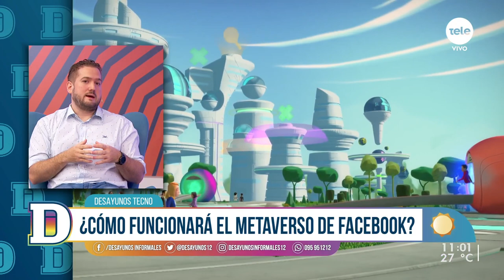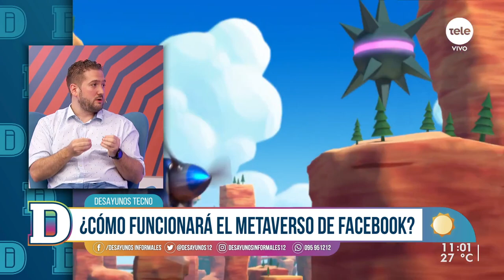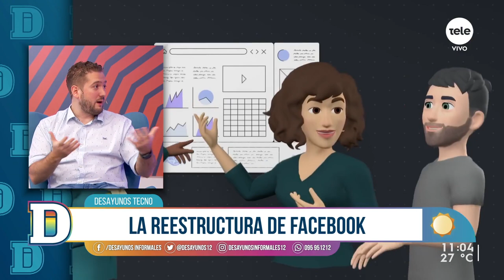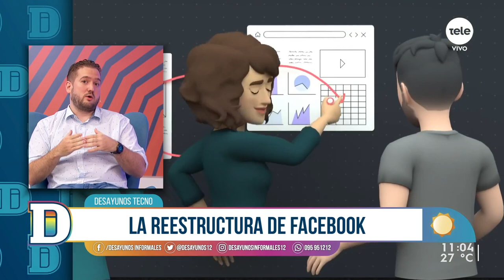Facebook lanza una nueva apuesta: el metaverso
Este jueves la plataforma lanza un ambicioso proyecto. La idea funciona como un universo virtual que, mediante la utilización de un casco virtual, permitirá estar presentes en una realidad distinta a la nuestra. La apuesta  se vincula con la realidad aumentada y abre el debate nuevamente frente a los límites de la privacidad y seguridad de los usuarios.